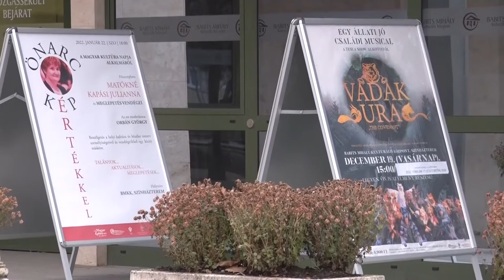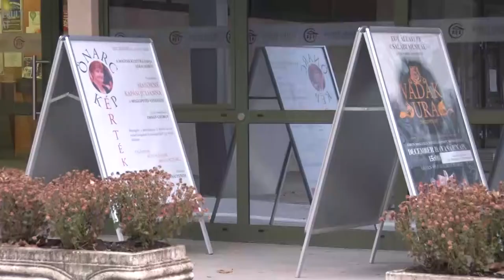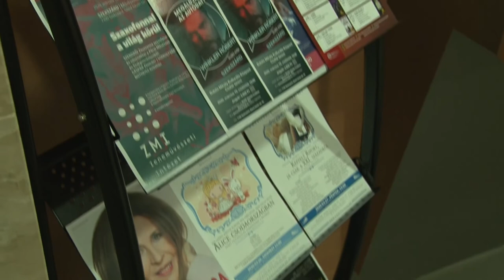Nagy volumenű produkciókra készülnek a szekszárdi Babits Kulturális központban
Az a tervünk hogy  a pandémiát megelőzően megszokott, nagyszabású produkciókkal jelentkezünk idén- mondta Berlinger Attila a Babits Mihály Kulturális Központ igazgatója, amikor az idei esztendő terveiről kérdeztük. Az intézményben a programok megszervezésén kívül két jelentősebb feladatra készülnek, részben az épület energetikai korszerűsítését hajtanák végre, részben szakmai vonalon a Placc Ifjúsági Tér népszerűbbé tételét tűzték ki célul.